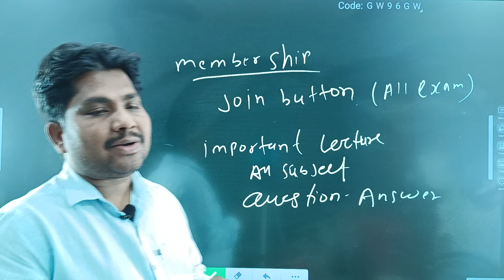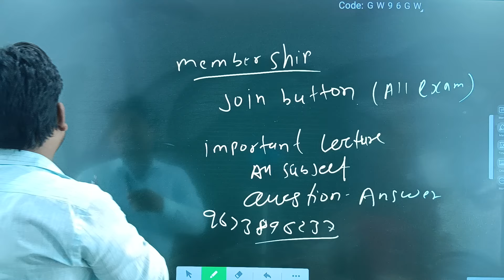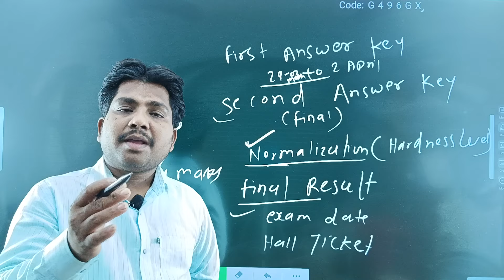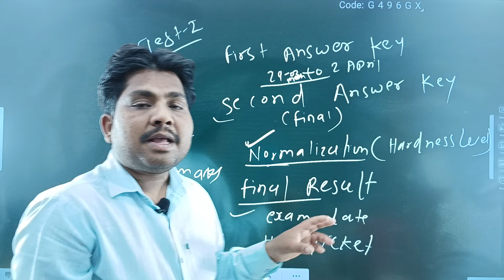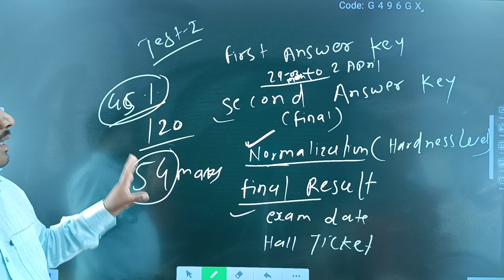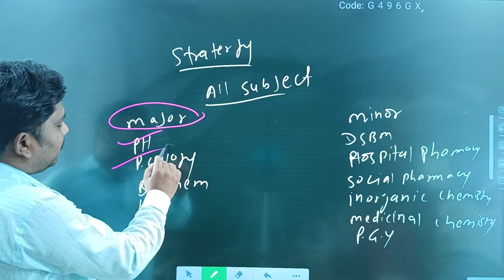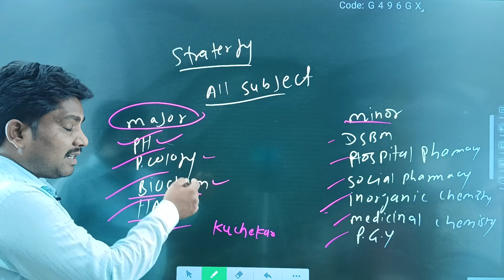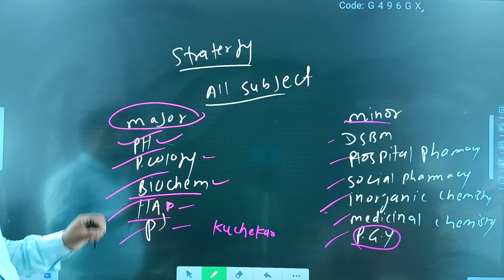KARAGRAH BHARTI UPDATE | SECOND ANSWER KEY|KARAGRAH PHARMACIST PAPER SECOND PREPARATION STRATERGY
KARAGRAH BHARTI UPDATE
SECOND ANSWER KEY
KARAGRAH PHARMACIST PAPER SECOND PREPARATION STRATERGY
KARAGRAH PHARMACIST EXAM PATTERN
KARAGRAHPHARMACIST IMPORTANT TOPIC SYLLABUS
KARAGRAH VIBHAG 2024
KARAGRAH VIBHAG BHARTI2024 HALL TICKET
KARAGRAHH BHARTI ADMICARD
HOW TO DOWNLOAD ADMIT CARD
KARAGRAHBHARTI
KARAGRAH PHARMACIST
JAIL PHARMACIST
PHARMACY OFFICER
KARAGRAH BHARTI MAHARASHTRA
HEALTH DEPARTMEN
PHARMACIST
STAFF NURSE RECRUITMENT
EXPERICENCE
CERTIFICAYES
Karagruh Vibhag hall ticket
Karagruh Vibhag admit card
Karagruh Vibhag hall ticket download
Karagruh Vibhag hall ticket kaise download kare
Karagruh Vibhag hall ticket 2024
Karagruh Vibhag hall ticket update
Karagruh Vibhag hall ticket download kase karave
Karagruh Vibhag hall ticket 2024 How To Download
Karagruh Vibhag exam hall ticket
suryawanshisir
arogyavibhag bhartiupdate
health departmen
pharmacist
staff nurse recruitment
expericence
certificayes
SURYAWANSHISIR
AROGYAVIBHAG BHARTI
HEALTH DEPARTMENT BHARTI
PHARMACIST
STAFF NURSE RECRUITMENT
NOTIFICATION
JAHIRAT
arogyavibhag bharti
health department bharti
pharmacist
staff nurse recruitment
notification
jahirat
Pharmaguide
Pharmacyguide
Guidancepharma
Pharma guide
PHARMACYGUIDE
GUIDEPHARMA
PHARCYguidance
PHARMAGUIDANCE
PHARMACY
MSBTE
MHCET
NEET
GPAT
NIPER
PHARMAGUIDE
PHARMA
PHARMACY  ADMISSION PROCESS
GPAT PREPARATION
DIPLOMA PHARMACY EXIT EXAM
BPHARMACY
PHARMACIST EXAM PREPARATION
PHARMACY OFFICER
PHARMACIST
PHARMAGUIDE
PHARMACY COLLEGE IN MAHARASHTRA
GDC
SURYAWANSHI SIR
SURYAWANHI
SURYA SIR
COMPETATIVE PHARMACY
NIPER PREPARATION
PHARMACIST EXAM PREARATION
DMER
DMER PHARMACIST
ESIC
ESIC PHARMACIST
RAILWAY PHARMACIST
JAIL PHARMACIST
SEPOY  PHARMACIST
NAVY PHARMACIST
DRUG INSPECTOR
DHS BHARTI
AROGYA BHARTI
ISRO PHARMACIST
ZP PHARMACIST
MPSC PHARMACIST
GPAT
AIMS PHARMACIST
HOSPITAL PHARMACIST
pharmaguidance
pharmacy
msbte
mhcet
neet
gpat
niper
pharmaguide
pharma
pharmacy  admission process
gpat preparation
bpharmacy
pharmacist exam preparation
pharmacy officer
pharmacist
pharmaguide
gdc
suryawanshi sir
suryawanhi
surya sir
competative pharmacy
niper preparation
pharmacist exam prearation
dmer
dmer pharmacist
esic
esic pharmacist
railway pharmacist
jail pharmacist
sepoy  pharmacist
navy pharmacist
drug inspector
dhs bharti
arogya bharti
isro pharmacist
zp pharmacist
mpsc pharmacist
gpat
aims pharmacist
hospital pharmacist

🖥️ online class join करण्यासाठी pharmaguidance हे app Google play store वरून download करा
उपलब्ध कोर्सेस
1. Diploma pharmacy exit exam
2.  12 th Biology, chemistry
3. MHCET class
4. Government pharmacist exam -all govt exam
👉Application link
🔴You tube 👇👇

Email for official collaboration 👇👇
सर्व प्रकारच्या अपडेट्स मिळवण्यासाठी what’s app group join करा 👇👇
🟣Suggested book for the preparation of govt pharmacist exam
Authors:
Publication:
Link
📚Best book for GPAT